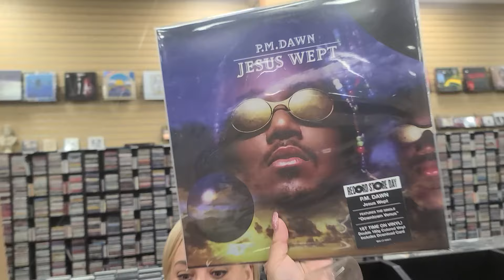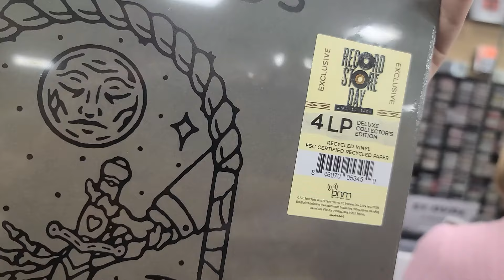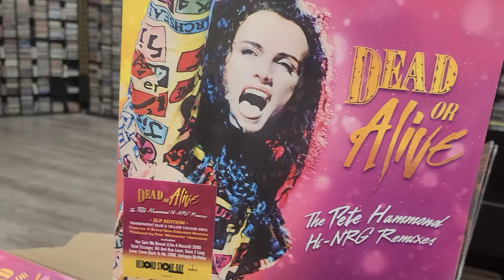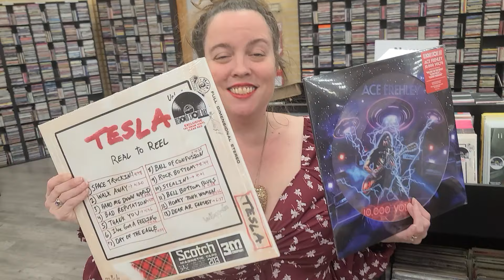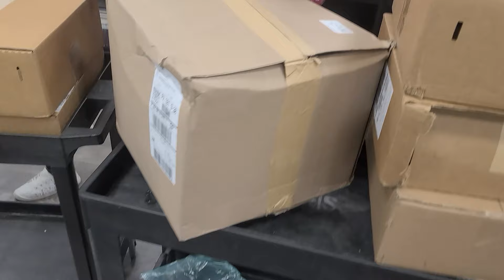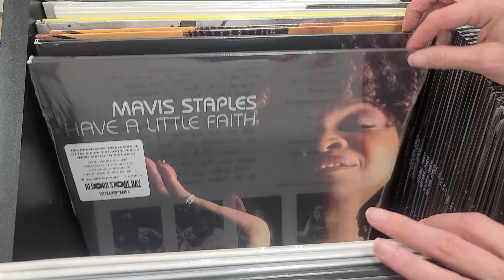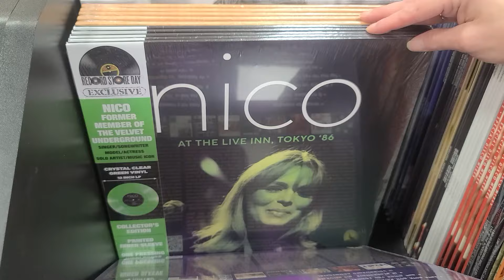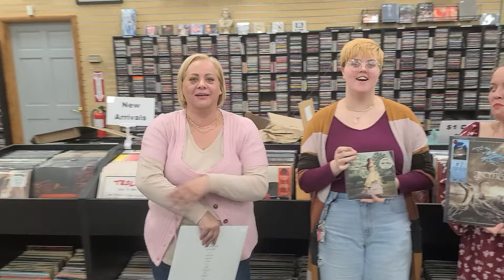Unboxing - Record Store Day 2024 Vinyl Records - RSD Part 1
What are some of your Favorite Vinyl Records shown in this video?

We are unboxing our first shipment of Record Store Day 2024 Vinyl Records with you.  As this is Part 1 of the Unboxing there are roughly 100 out of over 400 tittle shown in this video.  RSD 2024 is going to be BIGGER THAN EVER for us here at the record store.

Record Store Day 2024 is April 20th and we are opening at 10am.  Our in store concert starts at 5pm.  Any RSD stock left will be listed on our website starting at 8am April 21st.